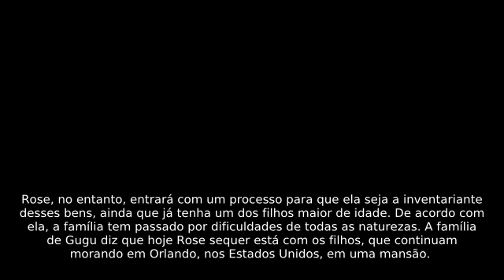Motivo para Gugu deixar viúva sem um centavo e revelado e deixa todos perplexos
Por que Gugu Liberato não menciona a própria viúva em seu testamento? É essa a pergunta que muitos estão se fazendo, desde que o documento foi aberto e ficou claro que o apresentador não queria que Rose Miriam ficasse com um centavo seu. Ele também não deixou nada para irmãos, ou para a própria mãe, hoje com 92 anos de idade... MATÉRIA COMPLETA NO VÍDEO